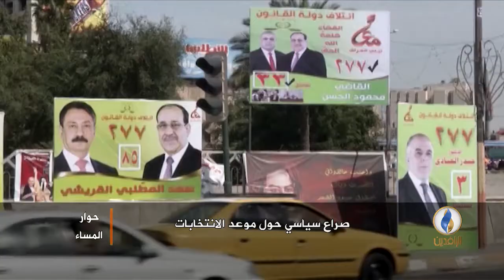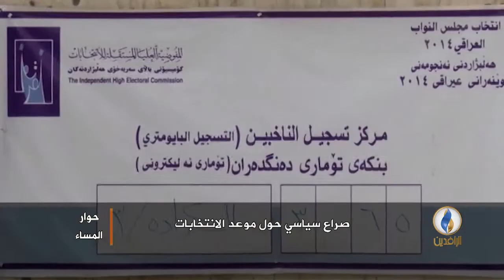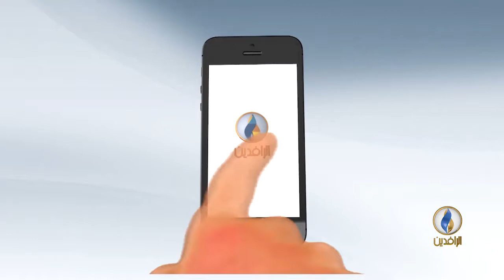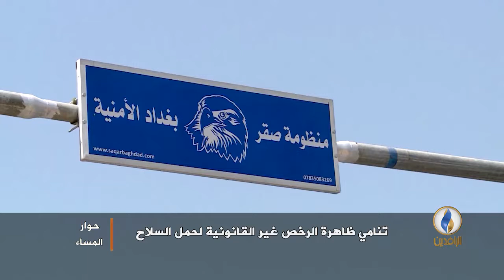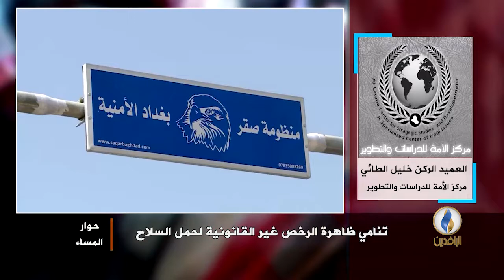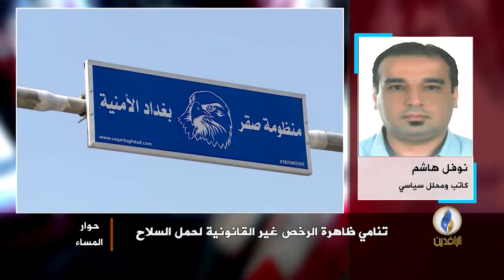حوار_المساء .. صراع سياسي حول موعد الانتخابات .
محاور الحلقة :
-المحور الأول : صراع سياسي حول موعد الانتخابات
- المحمور الثاني : تنامي ظاهرة الرخص غير القانونية لحمل السلاح

ضيوف الحلقة :
- الأستاذ امير المفرجي - السياسي العراقي المستقل من باريس
- الدكتور هلال الدليمي - المحلل السياسي من عمان
-العميد الركن خليل الطائي - من مركز الأمة للدراسات والتطوير من بغداد
-الأستاذ نوفل هاشم الكاتب والمحلل السياسي من العاصمة الفنلندية هلسنكي

إعداد وتقديم :
عمر حامد